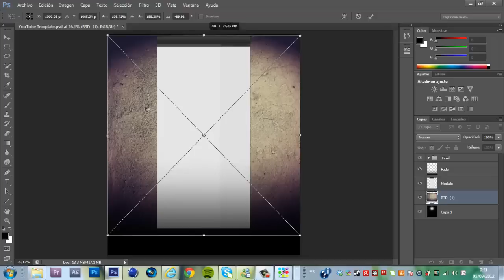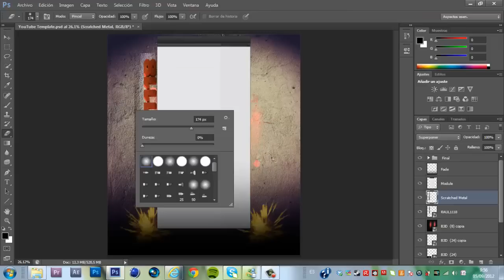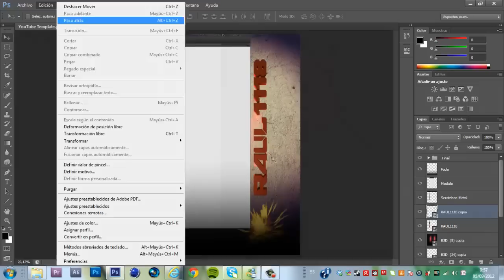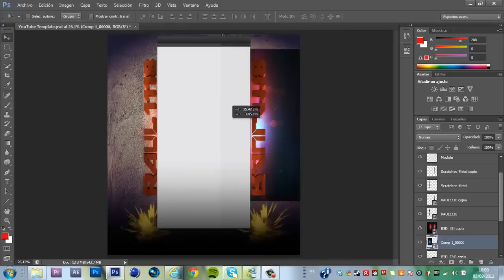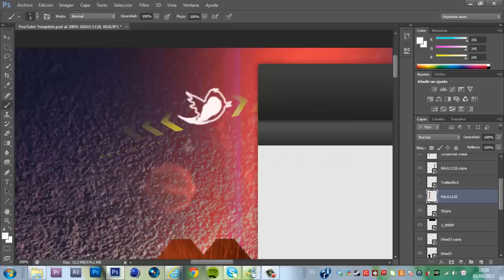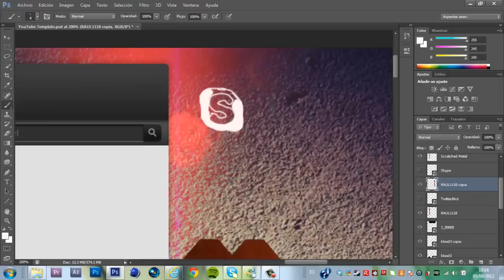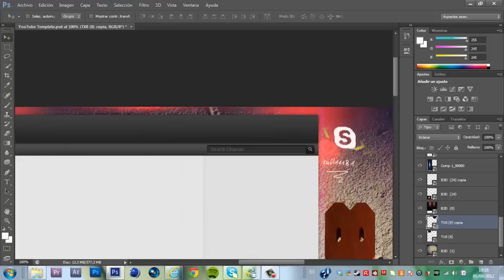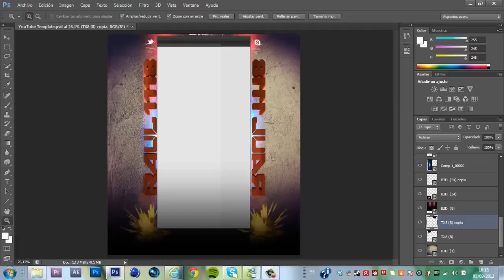Speed Art BG raul11118 - By Alsecri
ABRÉME IMPORTANTE

Hooola a todos chavales, hoy os traigo otro Speed Art de un chaval llamado raul11118, os dejaré en la descripción su canal. Espero que os guste y que lo disfruteis, ya que será uno de los últimos BG que hago, porque estaré ausente durante un tiempo, y no intenteis pedirme BG gratis, ya haré sorteos de BG en los que vosotros podreis participar y si quereis uno personalizado, hay unas tarifas en mi canal en las que podreis elegir la que más os convenga y pedírmelo por privado, asi que un saludos chavales, sed felices y PROX. MÁS Y MEJOR...
Canción Speed Art : Tristam Rogue One